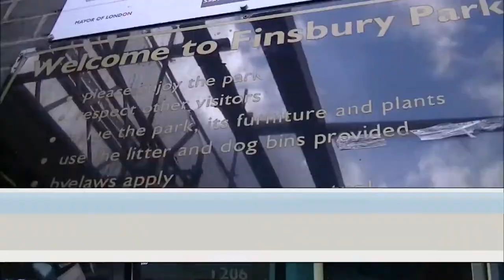james beeby daily routine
sorry if the editting is bad computer is messesd up hope you enjoy